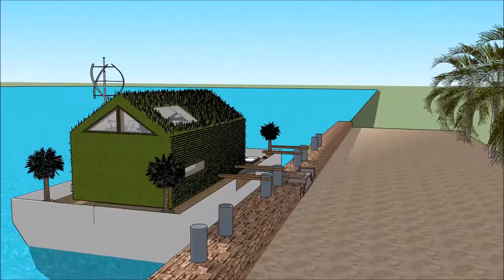Gudrā māja sketchup peldošās mājas rīgā arhitektūra arhitekts studijas īpašums pie jūras celtniecība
The floating house villa houseboatzania launching an innovative high-end luxury yacht floating house villa mansion home design potentially as a display of exhibition of the Gudrā māja sketchup peldošās mājas rīgā arhitektūra arhitekts studijas īpašums pie jūras celtniecība.

The collection of the Floating house villa houseboatzania concept of Gudrā māja sketchup peldošās mājas rīgā arhitektūra arhitekts studijas īpašums pie jūras celtniecība consists of high luxury and architectural art pieces in minimalism combined with living on the waterfront of the harbour.

The floating house villa mansion yacht design has the basis to sustain living with high standards and contemporary structural design - Gudrā māja sketchup peldošās mājas rīgā arhitektūra arhitekts studijas īpašums pie jūras celtniecība with numerous of prospects for excessive living and
celebrating the desire of life worldwide: